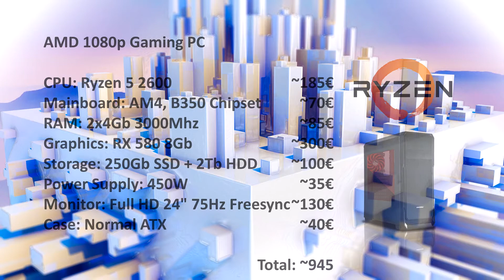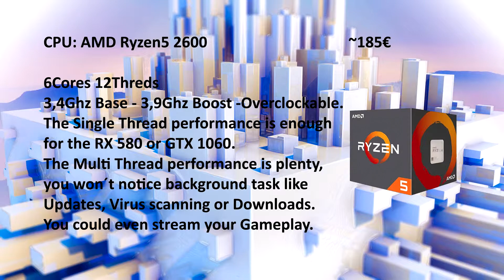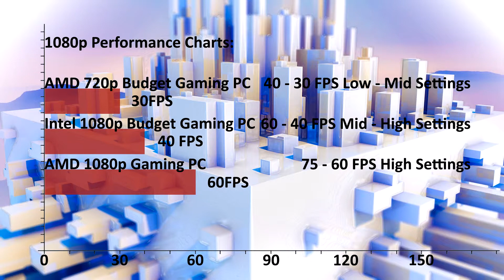1080p AMD Gaming PC 06/18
This is my third Budget Gaming PC choose this build if you wan´t to get into PC gaming for around 950€.

I don´t include Mice and Keyboard because everybody has his own preferences. Ranging from a cheap Set for 15€ to a good mechanical keyboard and good gaming mice for 150€.

The price is just a orientation and may vary because of your region, the re seller of your choice or recent price changes.

The FPS numbers are also just a orientation value and may vary depending on the game, the resolution, your graphic settings and the quality of your GPU/CPU chip.